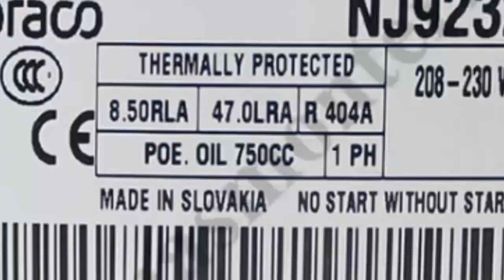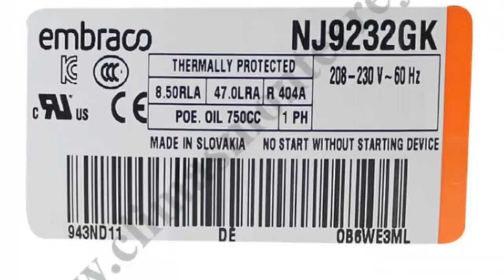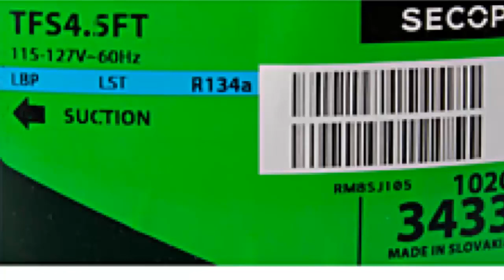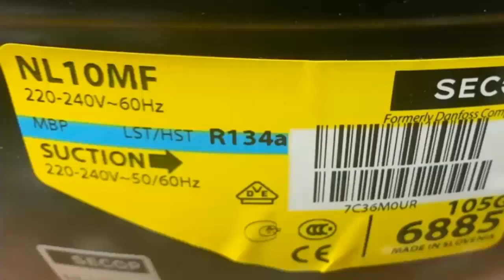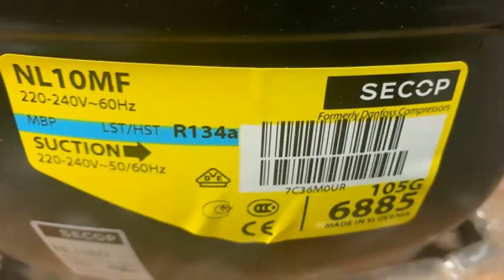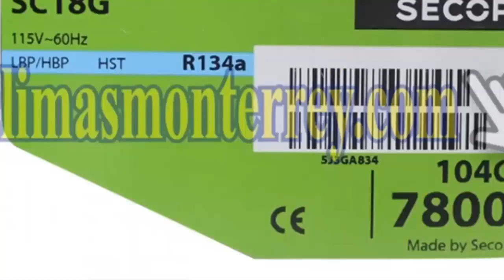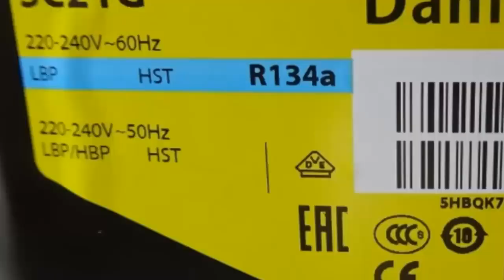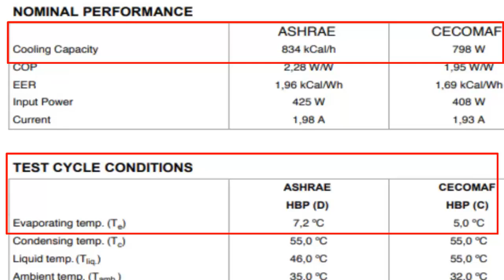Master Compressor Parameters: LST, HST, LBP, RLA, FLA, LRA & Cooling Capacity Explained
Compressor Parameters: LST, HST, LBP, MBP, HBP, RLA, FLA, LRA, and Cooling Capacity